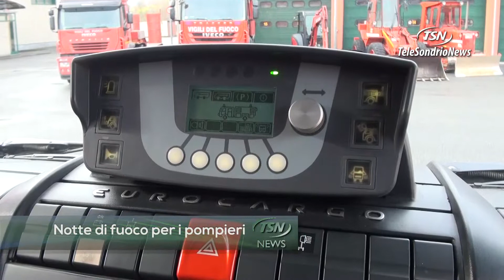Notte di fuoco per i pompieri